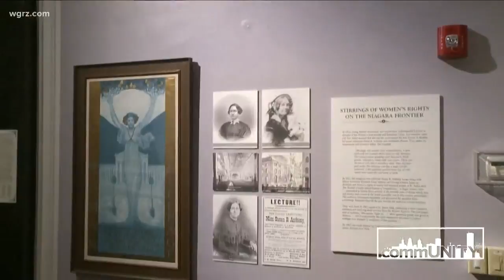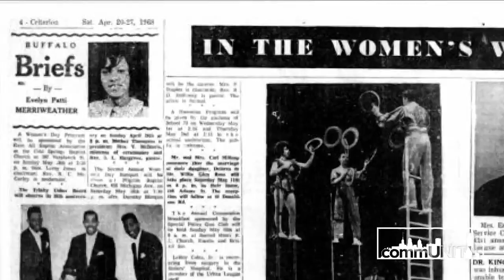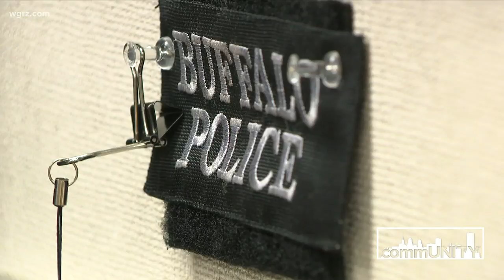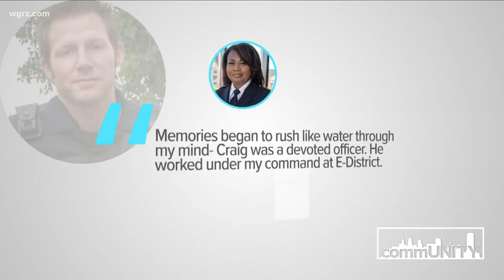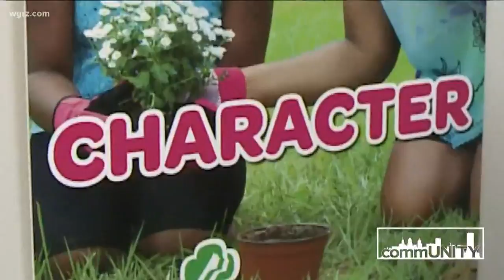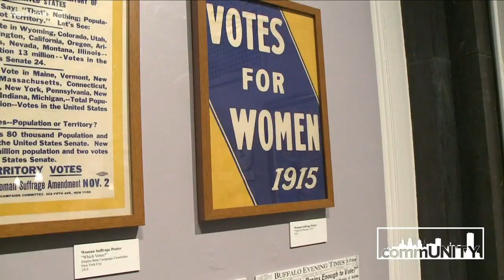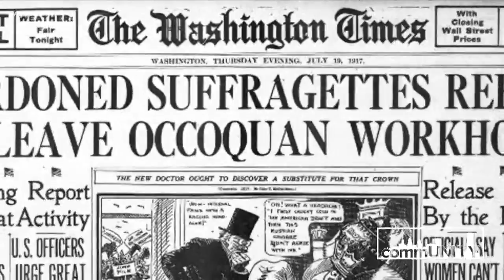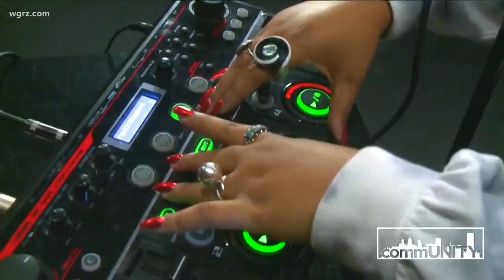commUNITY: Episode 17